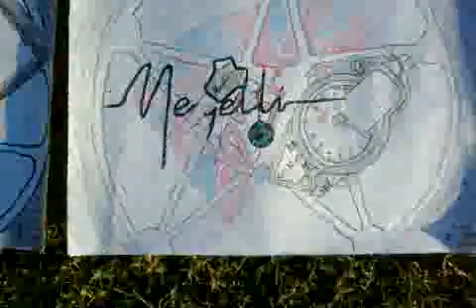Aprilia and megelli drawn flags by Bernu Visser